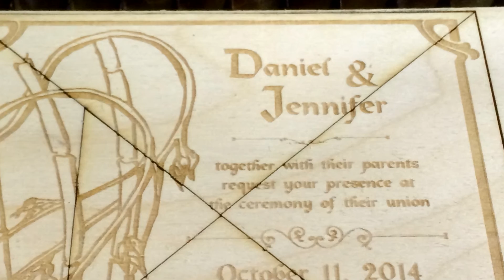How to Laser Engrave & Cut Birch Plywood Wedding Invite - Setup & Instructions for Engraving Cutting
Laser Engraving (Raster) Settings:
Speed = 80% (Change this setting to vary the depth. Lower % speed will yield deeper engraving)
Power = 100%

Laser Cutting Settings:
1/8 inch (~3 mm) thick plywood
Epilog Zing 30W Laser Cutter
Focus = Somewhere in between right on the surface, and halfway through the material thickness.
Speed = 50% = 822 mm/min
Power = 100%
Frequency = 500 to 5000 Hz (Lower frequency can leave a less burned edge, but takes more power to cut through)

Material Sources:
1/8 inch (~3 mm) thick plywood 12 x 24 inches
- Amazon 6 pack
- Amazon 12 pack
- Amazon 20 pack
- Craft supply stores also sell 1/8in thick birch plywood. Check places like Michaels and Hobby Lobby.
- If you need a lot of plywood, I purchase in bulk from Ocooch Hardwoods. They carry many different thicknesses and types of plywood and hardwoods. Tell them Daniel @ Engineerable sent you.

1/4 inch (~6mm) thick plywood 12 x 24 inches
- Amazon 3 pack
- Amazon 6 pack
- Amazon 12 pack
- Craft supply stores also sell 1/4in thick birch plywood. Check places like Michaels and Hobby Lobby.

The products shown here were purchased by me with the intent to use. I did not receive any free items, and I am not being paid or compensated for this review.